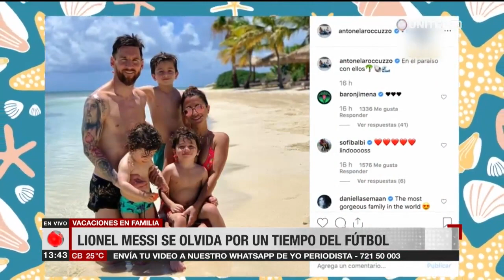Messi se olvida por un tiempo del fútbol y aprovecha sus vacaciones